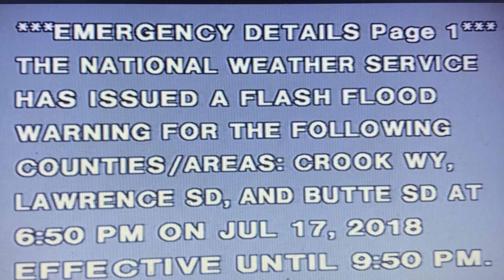South Dakota and Wyoming Flash Flood Warning (July 17, 2018)